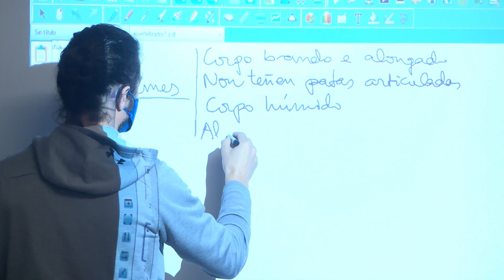Luz verde a cinco casas nido para el rural de Ourense con menos niños